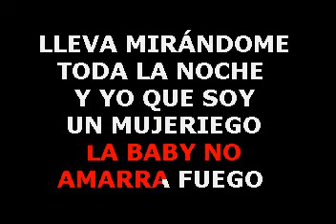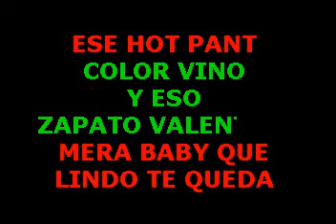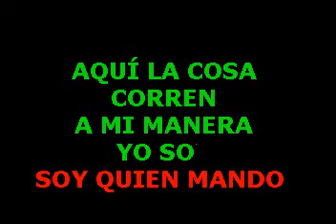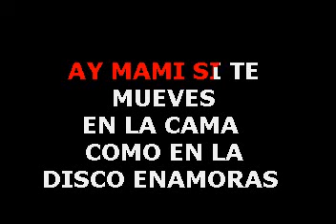TITO EL BAMBINO Ay Mami LETRAS LYRICS ADK